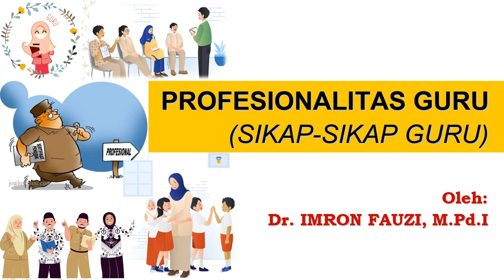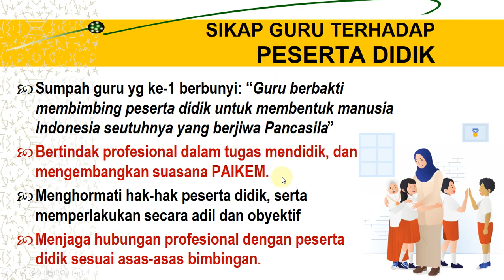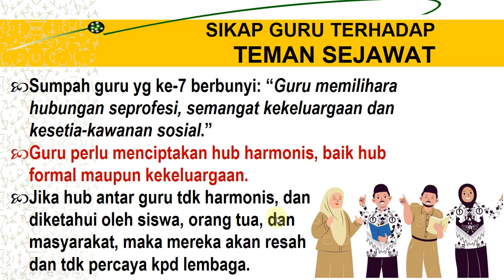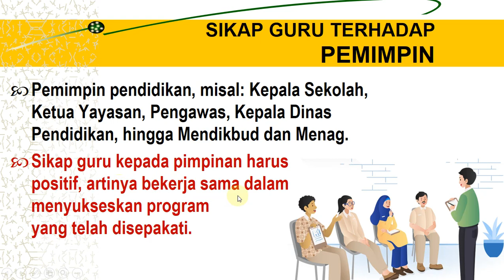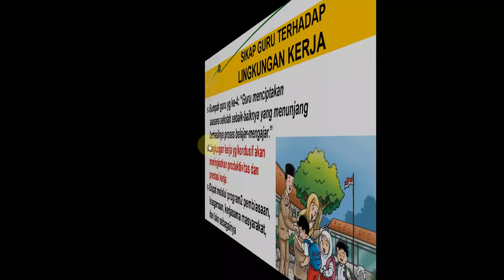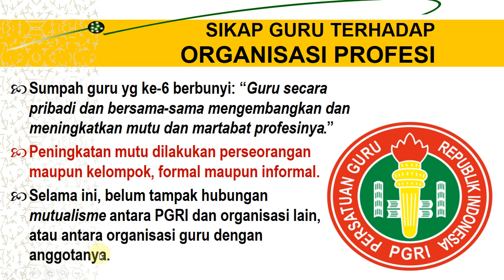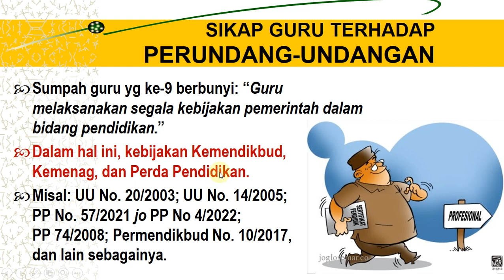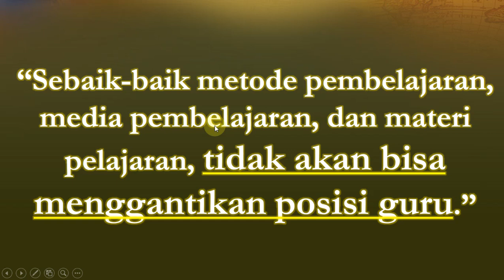SIKAP GURU TERHADAP PESERTA DIDIK, TEMAN SEJAWAT, PEMIMPIN, PEKERJAAN, ORGANISASI, DAN KEBIJAKAN